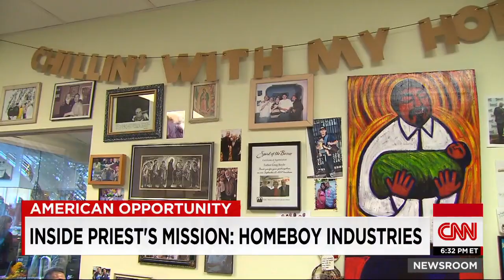Father Greg Boyle Discusses Homeboy Industries